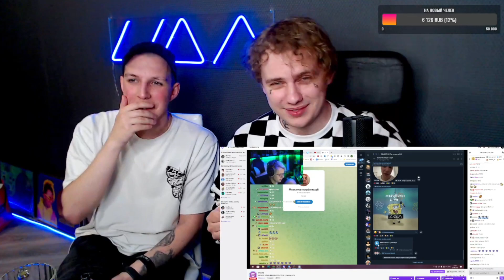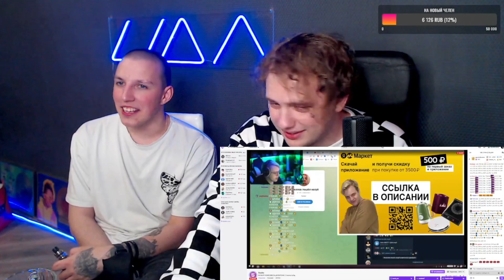МАЗЕЛЛОВ И ЛИДА СМОТРЯТ РЕАКЦИЮ ПЯТЕРКИ НА ТРЕК Lida x Mazellovvv - Губко | РЕАКЦИЯ Lida